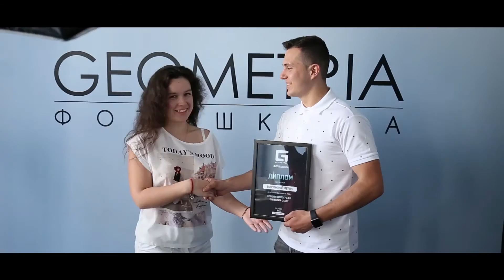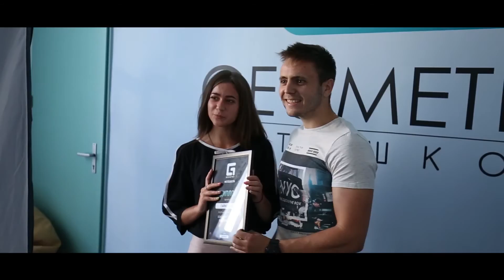Фотошкола Geometria - Випуск групи №24: "Червень 2016"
8 липня в офісі порталу Geometria пройшло вручення дипломів учням фотошколи.

Якщо ви давно мріяли освоїти основи фотографії, телефонуйте за номером 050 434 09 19 і запишіться у нашу ФОТОШКОЛУ! Бажаєте навчитись гарно обробляти фото?  Спецільно для Вас - курси по обробці у Adobe Photoshop та Lightroom!!!